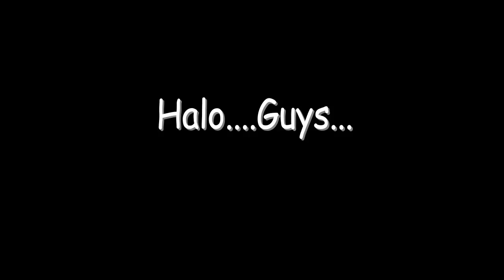Mengisi Waktu Libur dengan membuat Cake Covid-19 dan Taba taba Corona|| Tetap Stay Dirumah ya guys..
Semoga wabah ini cepat selesai teman teman dan kita tetap stah di rumah untuk menghindari penyebaran virus Good Luck